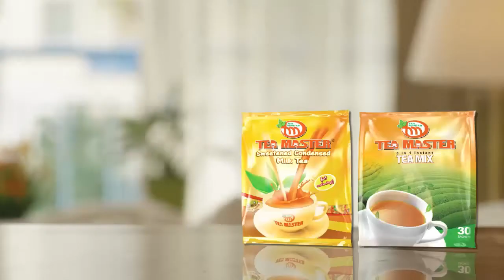ထ်န္းေခး ပီယာႏိုသင္ေနတယ္၊ ရွမ္းအိုးစည္တီးနည္းလည္း သင္ဦးမယ္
“ပရိသတ္ဆိုတာ အႏုပညာရွင္သမား တစ္ေယာက္အတြက္ မရွိမျဖစ္လိုအပ္တယ္။ ပရိသတ္က တျဖည္းျဖည္းမ်ားလာတယ္။ ပရိသတ္မရွိရင္ အႏုပညာရွင္ေတြက ရပ္တည္လို႔မရပါဘူး..”